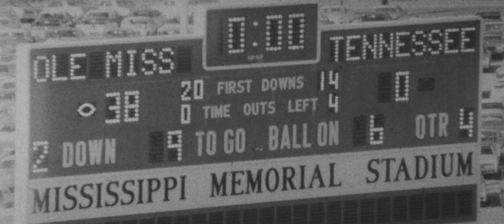2021 Ole Miss Football Hype Video - Game 6: Tennessee